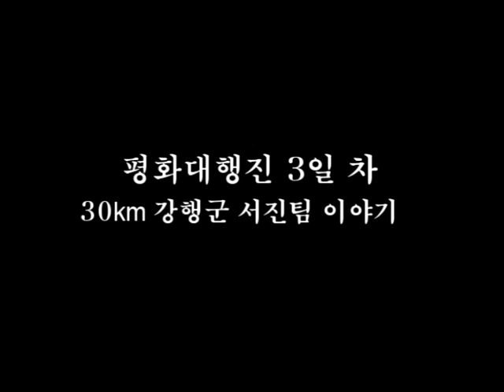30km 고난의 대행진 일지